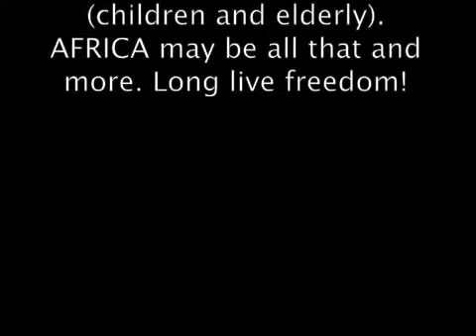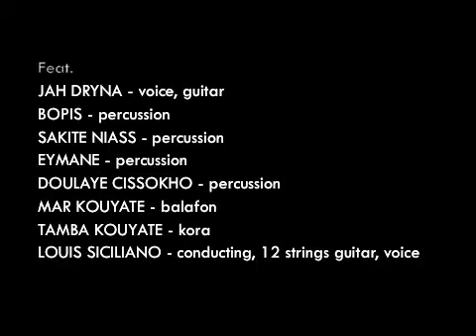Louis Siciliano "DJIGEN AFRICA" (unplugged version)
LOUIS SICILIANO JOURNEY:

JAH DRYNA - voice, guitar
BOPIS - percussion
SAKITE NIASS - percussion
EYMANE - percussion
DOULAYE CISSOKHO - percussion
MAR KOUYATE - balafon
TAMBA KOUYATE - kora
LOUIS SICILIANO - conducting, 12 strings guitar, voice

This original song is composed and produced by Louis Siciliano.

ESAGONO music edition